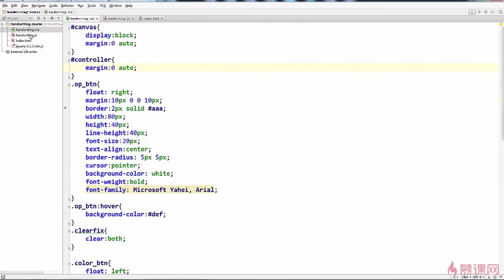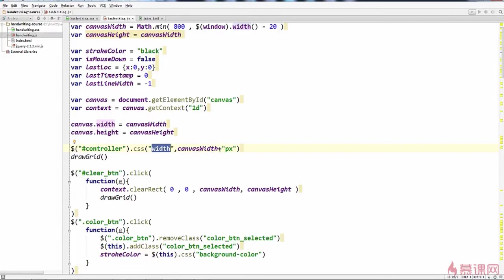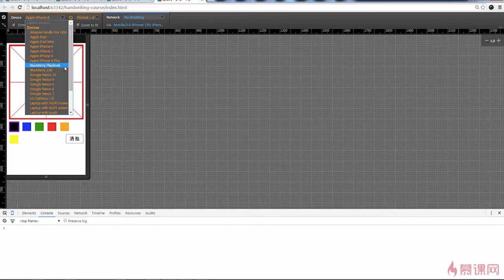4.10 解决屏幕自适应问题｜适配移动端｜canvas项目综合实战｜Canvas图形、动画、游戏开发从入门到精通全系列课程